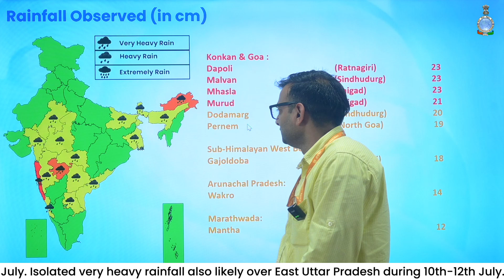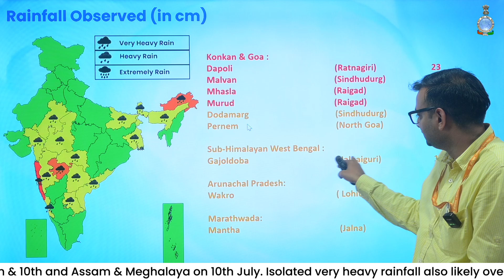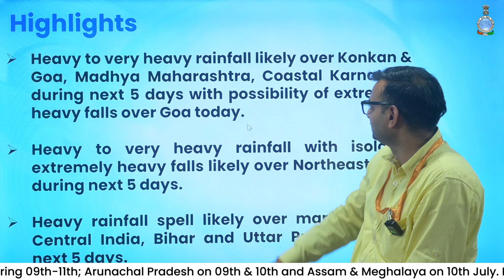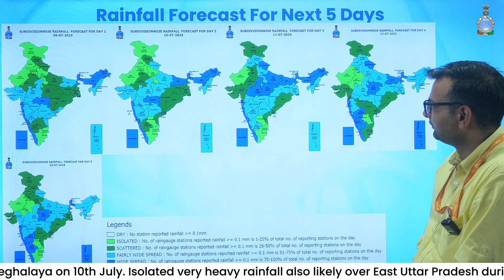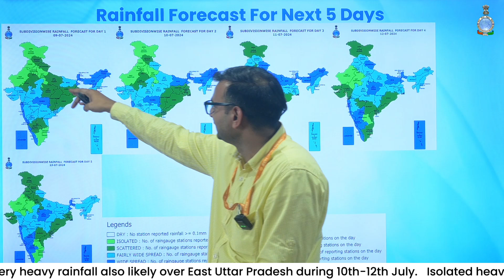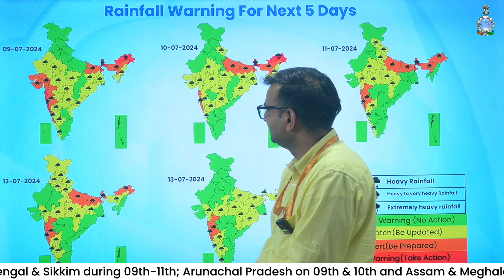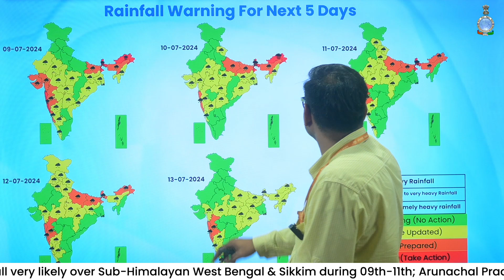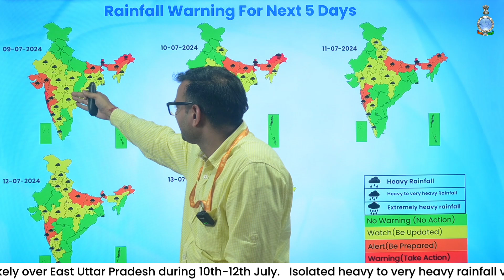Very heavy rainfall with isolated extremely heavy falls likely over Northeast India for next 5 days